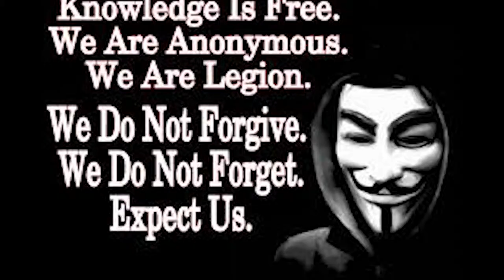Anonymous - A Documentary by Connor Grant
A short look at Anonymous activists and their affect on people across the globe.